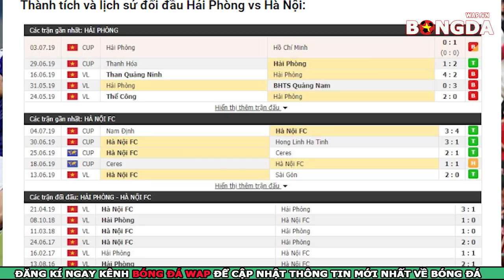Nhận Định Trực Tiếp - Hải Phòng vs Hà Nội FC - vòng 14 V.League 2019 - 17h00 ngày 8/7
👉Nhận định bóng đá Hải Phòng vs vs Hà Nội FC - V.League 2019 vòng 14 - 17h00 ngày 8/7
👉Trực tiếp bóng đá giữa Hải Phòng vs vs Hà Nội FC
👉Dự đoán soi kèo bóng đá Hải Phòng vs vs Hà Nội FC với phần trăm chính xác rất cao.